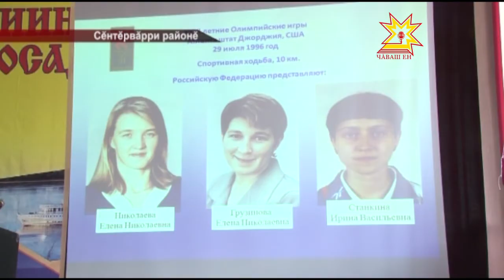20 çул каялла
20 çул каялла Елена Николаева Олимп вăййисенче ылтăн медаль çĕнсе илнĕ. Атланта хулинче мĕн пулса иртнине паян Олимп чемпионки Сĕнтĕрвăрринчи 1-мĕш лицейре вĕренекенсем пĕрле аса илчĕ.